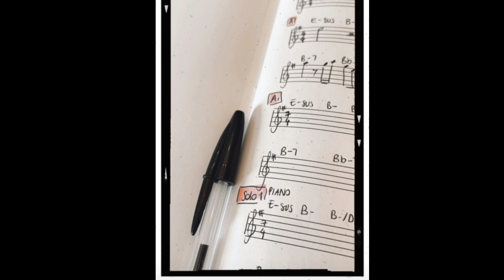Stjepan Hauser And Benedetta Caretta New Videos